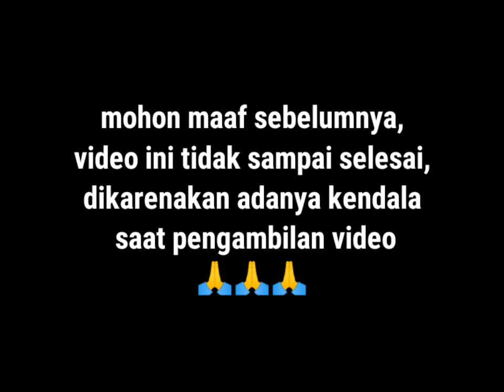Ceramah lucu || kh. Ghazi Mujtaba || memperingati maulid nabi || MDU ISLAMIYAH II & III sumber anyar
you tube | Al Marzuqi Official